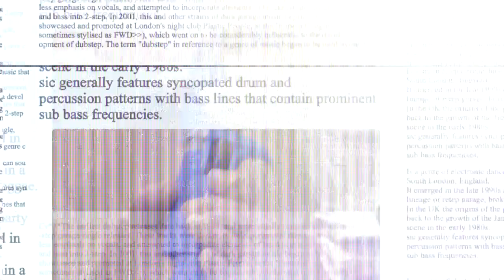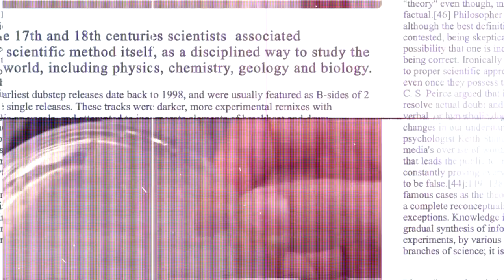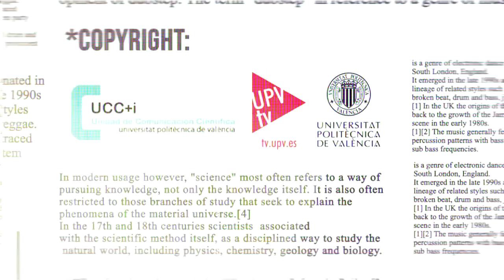Science Quiz #20 S03E04 - JM Mulet - Transgénicos: Europa y los transgénicos.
En este programa, JM Mulet, profesor titular de Biotecnología en la UPV, director del máster de Biotecnología Molecular y Celular de Plantas e investigador del IBMCP, explica la relación de Europa con los transgénicos